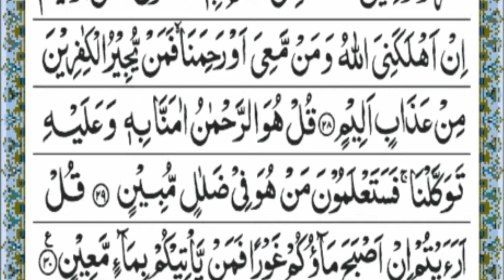Surah Yasin(Yaseen) | Sura rahman Sura waqiya Sura mulk | Beautiful recitation|یس سورہ 36| Ep368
Surah yasin
 Yasin sharif
Yaseen surah
Yasin
Surat yasin
 Surah rahman
Quran tilawat
 Yaseen sharif
 Tilawat
Quran
 Surah
Yassin
 Sura yasin
Naat
Shaikh sudais
 Imam sudais